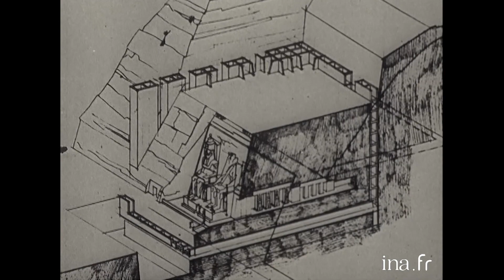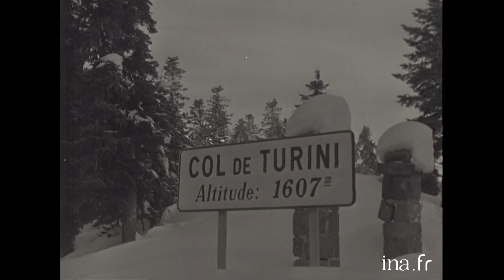Les Actualités Françaises du 1er Février 1961 : De Gaulle, l'atome et les marées | Archive INA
Les Actualités Françaises   | 01/02/1961
Au sommaire :
- La Reine Elizabeth à New Dehli
- A Rambouillet, entretiens De Gaulle / Mac Millan
- Les chapeaux de la nouvelle collection
- Deux Projets pour sauver le temple d'Abou Simbel
- Nouvelle source d'électricité : l'atome et les marées. Point sur différentes sources possibles d'énergie : le gaz, l'énergie nucléaire et l'énergie produite par les marées.
 Sans cesse croissants, les besoins d'énergie obligent à chercher de nouvelles sources de production, c'est ainsi que des conduites, venues de Lacq, passent désormais par la centrale moderne de Monterau. Le gaz d'Aquitaine relaie le charbon dans l'alimentation de cette usine.
 Près de Chinon, où s'édifie la centrale d'Avoine, c'est l'énergie nucléaire que l'on va mettre à contribution pour la production d'électricité. Dans l'estuaire de la Rance, la mer sera bientôt domestiquée grâce aux travaux qui doivent aboutir à la centrale marémotrice. Ainsi, dans quelques mois, la France disposera de la première usine marémotrice du monde.

- Martin - Bateau enlèvent le Rallye de Monte Carlo
- Le Grand Prix d'Amérique à "Masina"